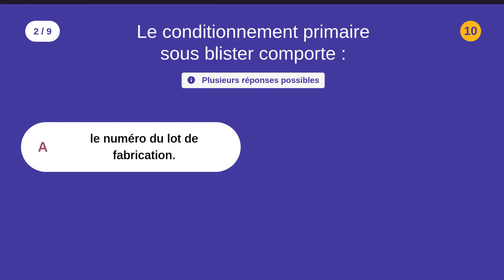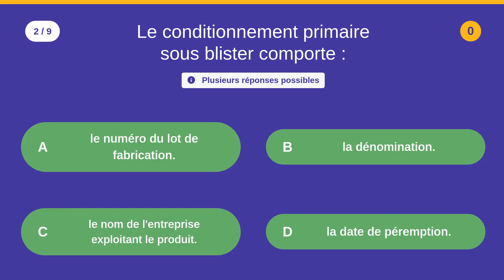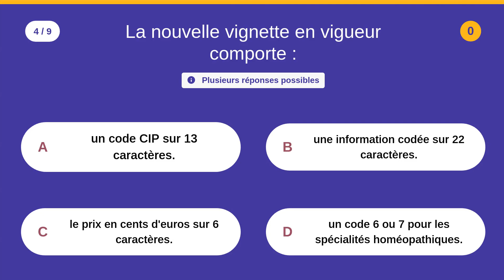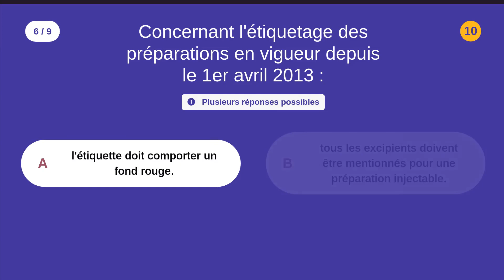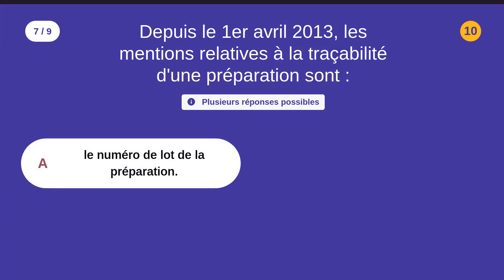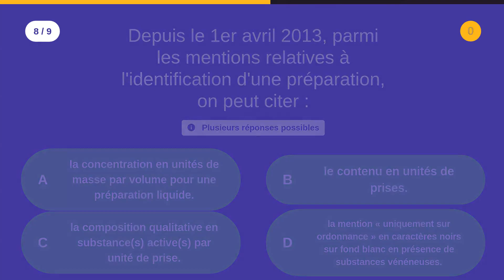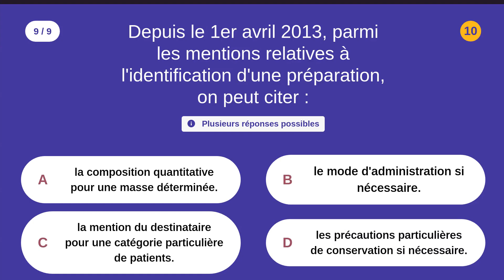UE6: Etiquetage du médicament (9 QCM - Niveau intermédiaire) - Catégorie Médecine - L.AS - PASS)